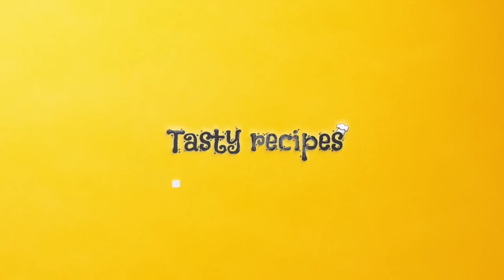റെസ്‌റ്റോറന്റ് സ്റ്റൈൽ ചിക്കൻ ഫ്രൈഡ് റൈസ് | Easy Chicken Fried Rice Recipe Malayalam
വെറും 20 മിനിറ്റിൽ കിടിലൻ ഫ്രൈഡ് റൈസ്.!! റെസ്റ്റോറന്റ് സ്റ്റൈൽ ഫ്രൈഡ് റൈസ് അടിപൊളി രുചിയിൽ ഇങ്ങനെ ഉണ്ടാക്കി നോക്കൂ..